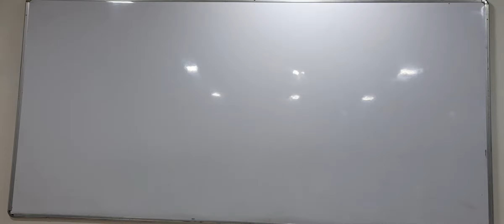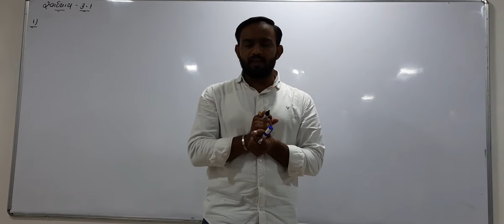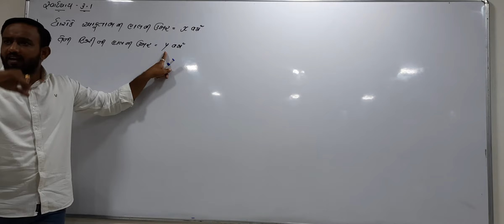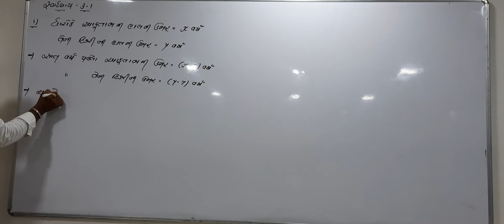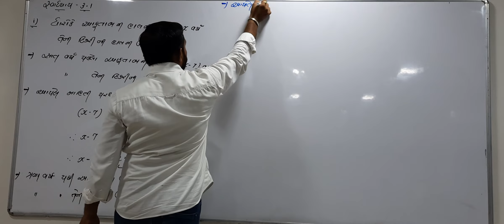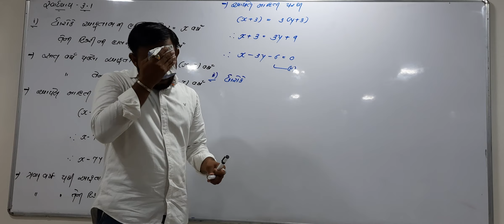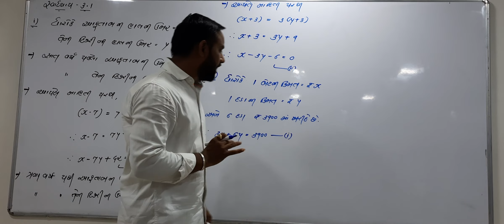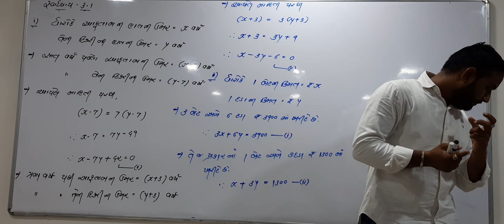Std 10 Guj Med Maths Ch 3 P3